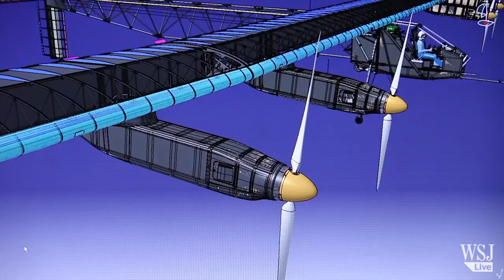Solar Plane Set to Embark on Toughest Journey Yet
In a historic first attempt to fly around the world in a solar-powered plane, Solar Impulse 2 is halfway there. Next up is the hardest leg yet, as pilots André Borschberg and Bertrand Piccard set off from China for Hawaii. Dipti Kapadia reports. Photo: Getty Images